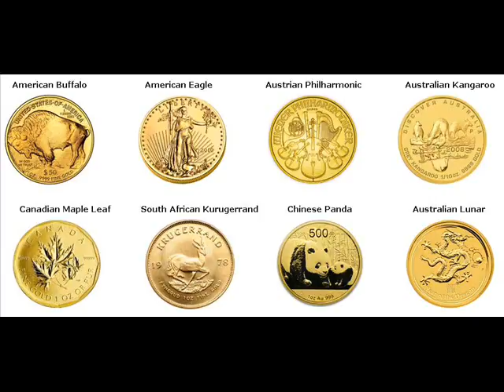Gold Bars For Sale Mount Vernon Linn Iowa